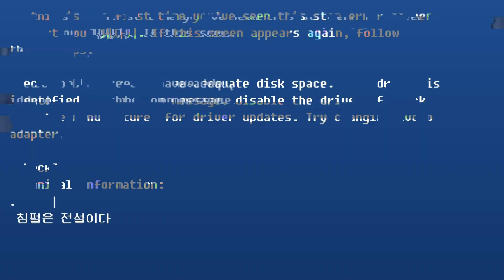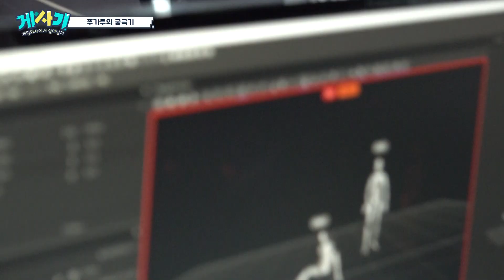평균나이 39세의 재롱 (게임회사에서 살아남기 비하인드)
(게임회사에서 살아남기)는 NPIXEL의 지원을 받아 제작되었습니다.

▶제작: OGN